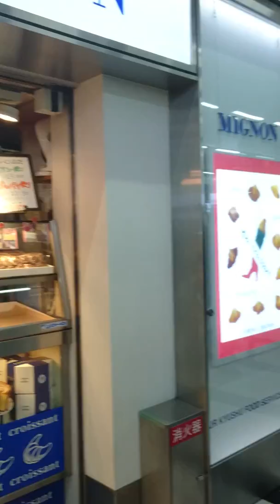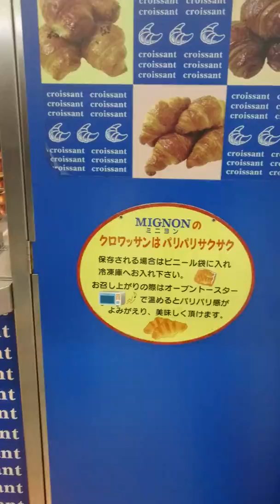CROISAN HAKATA EKI*antrian roti terpanjang di Jepang*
RELA ANTRI demi sebuah roti Croisan atau sering disebut ,,,oleh orang jepang dengan kurowasn...roti ini sebenarnya bukan berasal dri negara jepang tapi di jepang ini
diningki atau sangat terkenal,,karna rasanya memang q akui enak banget kawan..umakattazo heheh
cobain deh...kalo kalian mampir ke fukuoka,,,tepatnya di dalam hakata eki